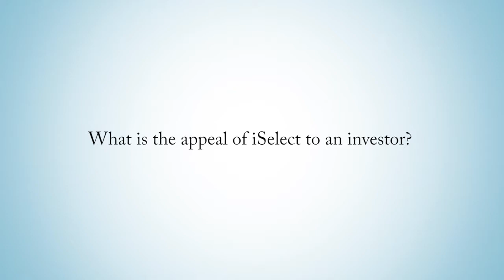What Is the Appeal of iSelect to Investors?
I spent my career representing companies that were raising capital and funds that were investing capital in those companies. And, I think the key thing that was the light bulb that came on for me, for iSelect, and what was the fundamental discovery that gave rise to our company, was that instead of focusing on the people who were trying to raise money, instead of focusing on the people that already had money to invest and were already investing that money, the way to really grow this area was to focus on the investors who never had access to this asset class. Who never had the opportunity for these types of investments that have asymmetrical growth opportunities, but who have the money and the capability to actually make the investments if you made it available to them.